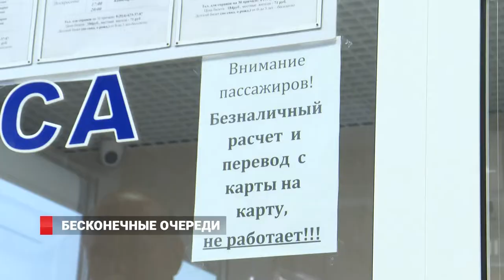Очереди за билетами